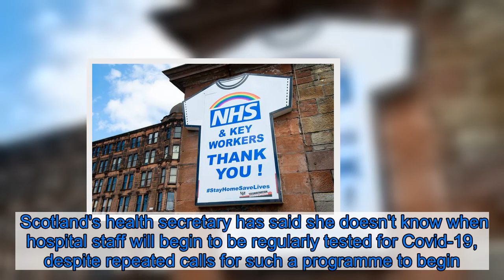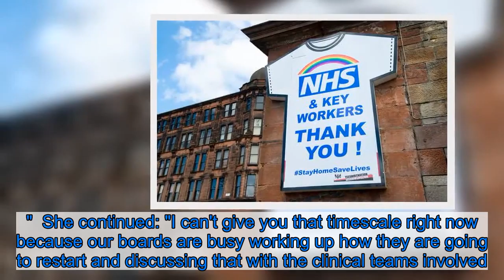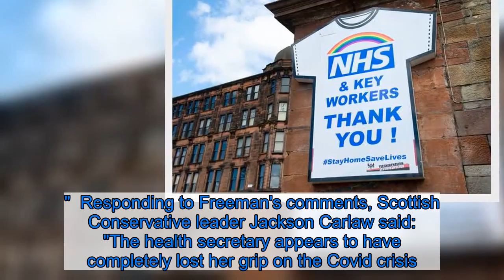Hospital staff in Scotland still not being tested regularly for Covid-19, admits Jeane Freeman